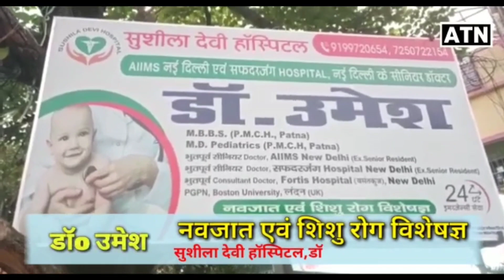Siwan जेल से खान ब्रदर्स के भाई रईस khan को भेजा गया भागलपुर जेल!!ATNLIVE.IN